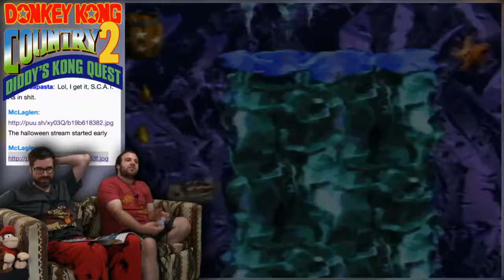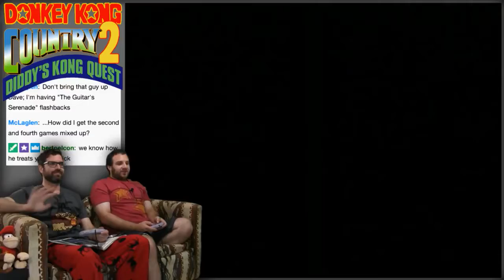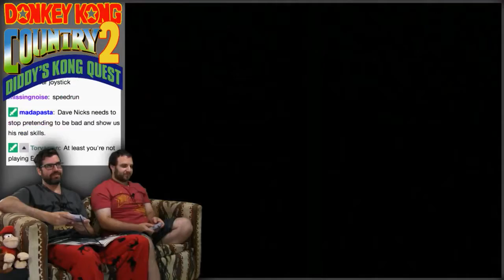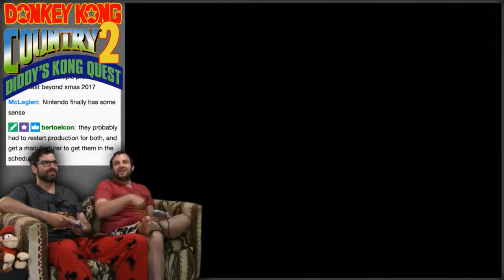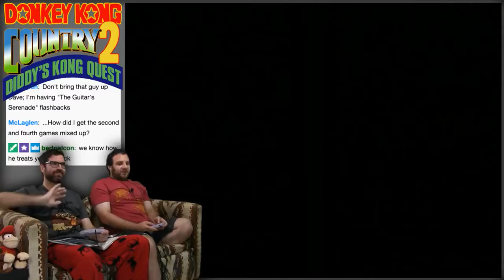Night Trap PS4 Unboxing! -- Donkey Kong Country 2 #32 -- No Talent Gaming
The total list of games Dev has said during an episode, that they should later play on NTG, that as of this episode they haven't played: - Paper Mario - Metroid .

Mudhole Marsh Mastery: 35 minutes.

Dave doesn't understand the concept of frugality. Dev doesn't understand the concept of pampering.

Go stick your face in a beehive.

Gute Nacht! =) Oh je, es gibt schon wieder Neuzugänge! Tja, hier stapeln sich die Sachen. da musste ich einfach 'ne neue Neuzugänge-Folge machen!